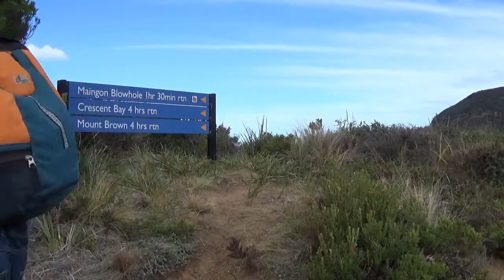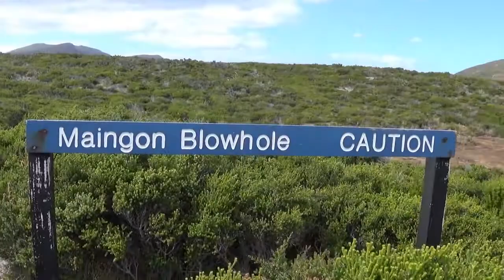Crescent Bay & Mt Brown Walk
This walk starts from the Remarkable Cave car park on the Tasman Peninsula near Port Arthur Tasmania. Its not long before reaching Maingon Blowhole, a very dangerous spot with no barriers then next stop is Mt Brown standing at a mighty 174m and finally Crescent Beach with its massive sand dunes.